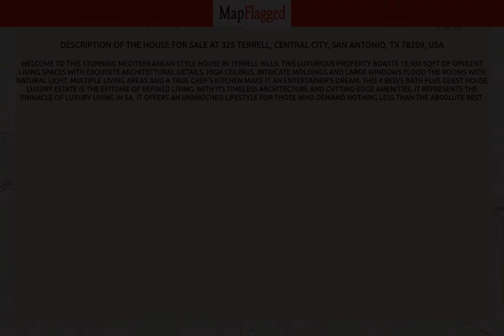TX,US | Buy house at 325 Terrell, San Antonio, USA | MapFlagged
📚 Video Chapters:
0:00 Property Introduction
0:10 Property Price
3:20 Property Address
3:30 Property Description
3:35 Property Key Places
3:40 Subscribe to MapFlagged!

📣 Following is the detail of house for sale at 325 Terrell, Central City, San Antonio, TX 78209, USA:

4 Bedroom
3 Bathroom
13,056 Sq Ft.
$5,500,000

Welcome to this stunning Mediterranean style house in Terrell Hills. This luxurious property boasts 13,000 sqft of opulent living spaces with exquisite architectural details. High ceilings, intricate moldings and large windows flood the rooms with natural light. Multiple living areas and a true chef's kitchen make it an entertainer's dream. This 4 bed/5 bath plus guest house luxury estate is the epitome of refined living. With its timeless architecture and cutting-edge amenities, it represents the pinnacle of luxury living in SA. It offers an unmatched lifestyle for those who demand nothing less than the absolute best.

🏥 Nearest Hospitals to this Property:

✒️ Nearest Schools to this Property:

🍕 Nearest Restaurants to this Property:

🚃 Nearest Train Stations to this Property:

🏬 Nearest Shopping Malls to this Property:

🌼 Nearest Parks to this Property:

🎥 Nearest Movie Theaters to this Property:

☕ Nearest Cafes to this Property:

✈️ Nearest Airports to this Property:

🏢 Nearest Stores to this Property:

➕ Nearest Doctors to this Property: